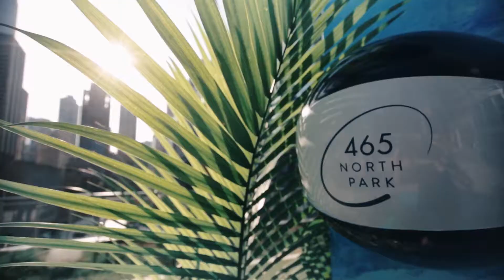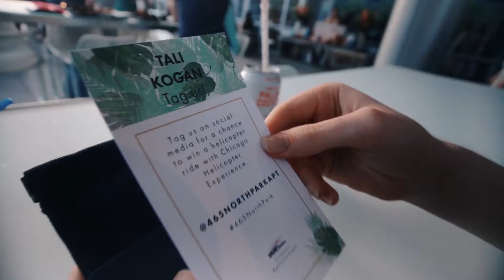LE SPECS x 465 NORTH PARK Poolside Soirée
Le Specs is proud to be part of The Poolside Soirée which took place at the pool deck of 465 North Park. Guests were invited by hand-delivered, pool-themed invitations presenting three Le Specs sunglass options to choose, which were picked up upon arrival at the Soirée. Influencers, media and residents gathered on the pool deck, with a live DJ, delightful bites, a DIY sundae bar courtesy of BomboBar, and Cutwater Spirits cocktails.

Skirt PR coordinated all aspects of the event from concept to execution.